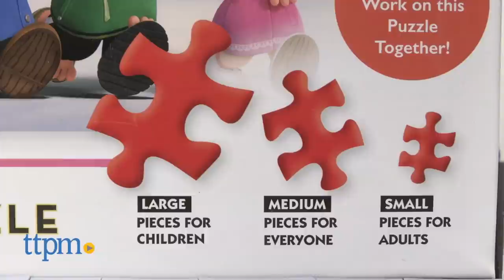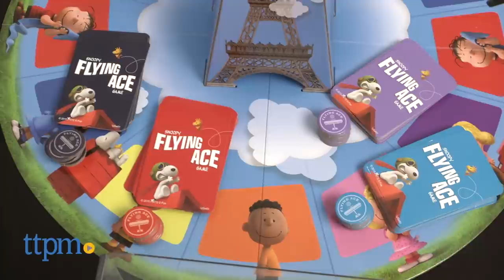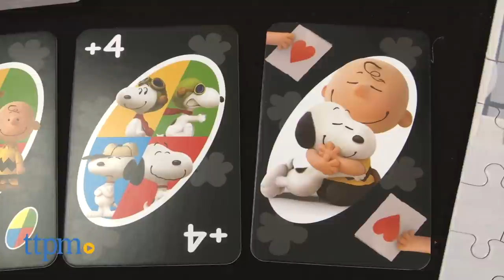Win The Peanuts Movie prizes in The Playdate.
The Playdate is our weekly web show where we feature our favorite new toys and kids' products, plus our largest regular giveaway! every Friday for new episodes. Giveaways open at that time and close at 11:59 PM EST on Thursdays. Open to the US & Canada.

This week's episode includes Happy Dance Snoopy, Lite Brix Flying Aces Game, Peanuts The Movie Puzzles & more...